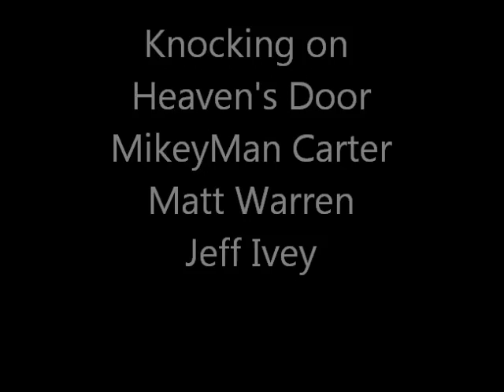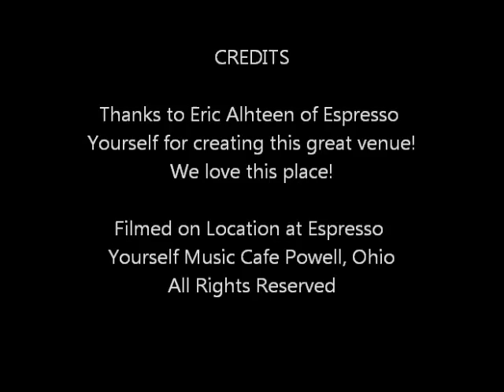Knocking On Heavens Door April 9, 2011